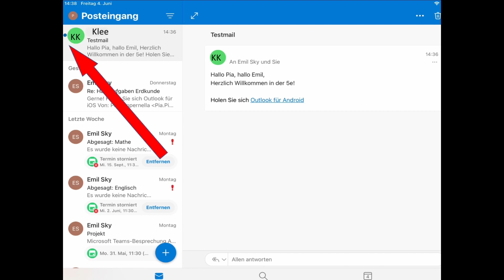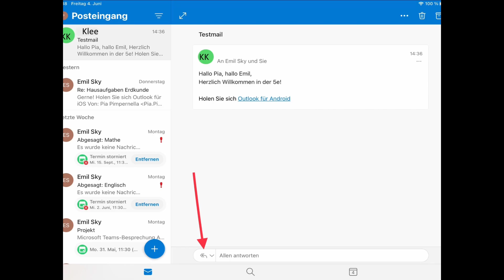Outlook - Erkennen & Antworten auf ungelesene Nachrichten